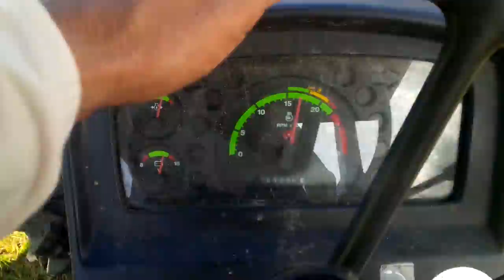Cortando pasto para hacer pacas. Pasto Alicia. Tierra Prometida, Chepo, Panama. Sesgadora Gaspardo. Modelo F-FBR Plus
Cutting grass to make bales. Bermuda Grass. Tierra Prometida, Chepo, Panama.
Sickle is Gaspardo. Model F-FBR Plus